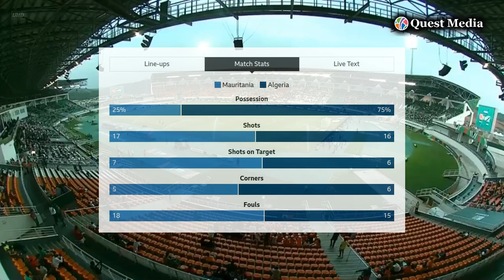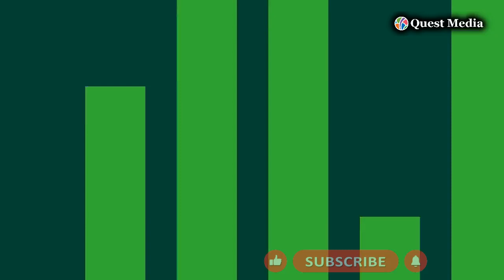Mauritania vs Algeria | Group D | CAF Africa Cup of Nations | Highlights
Mauritania's historic qualification and upset win 1-0 against Algeria in AFCON 2023. A historic achievement for Mauritania and disappointment for Algeria.